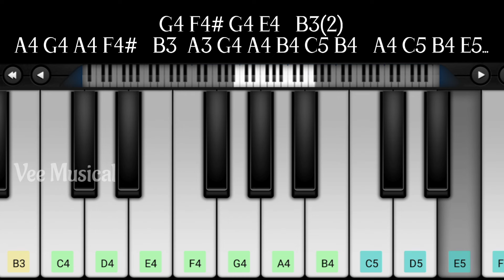Carol of the bells Piano Tutorial With Notes | Lindsey Stirling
Carol of the bells Song Mobile Piano Cover by Vee Musical.

Comment Your Favourite BGM

I'm on Instagram as @vee_musical.

Vee Musical